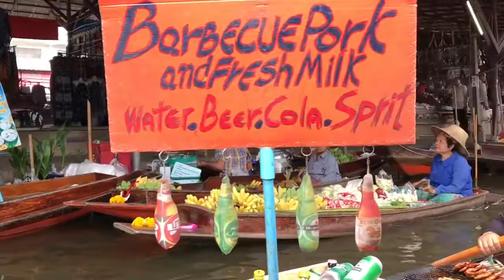Thailand - Damnoen Saduak Floating Market in Ratchaburi - Schwimmende Märkte